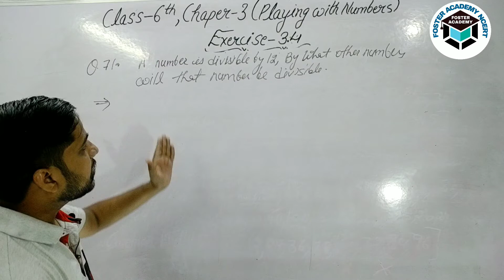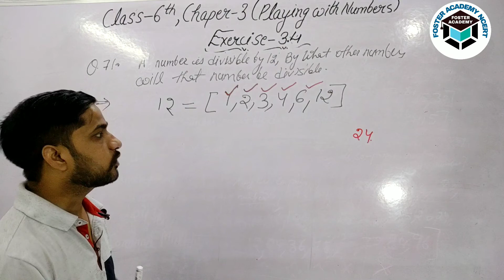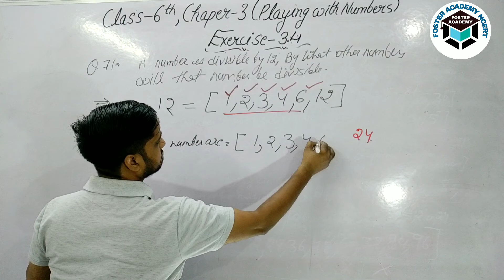Class-6th, Maths, NCERT, Chapter-3 (playing with numbers), Exercise-3.4, Question no-7, By Amit Sir